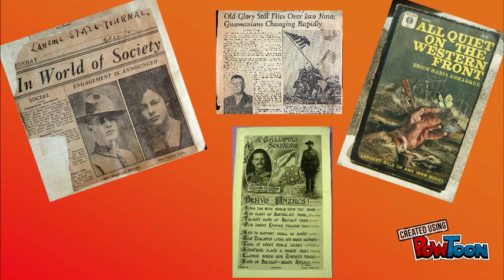Primul razboi mondial reflectat in literatura si arta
primul razboi mondial reflectat in literatura si arta-- Created using PowToon -- Free sign up -- Create animated videos and animated presentations for free.  PowToon is a free tool that allows you to develop cool animated clips and animated presentations for your website, office meeting, sales pitch, nonprofit fundraiser, product launch, video resume, or anything else you could use an animated explainer video. PowToon's animation templates help you create animated presentations and animated explainer videos from scratch.  Anyone can produce awesome animations quickly with PowToon, without the cost or hassle other professional animation services require.